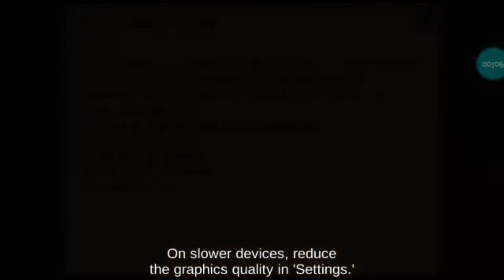මුහුදු කොල්ල කාරයො සමග NIRO LION GAMING|🔥🔫💣🔥 The Final Battle Against all the Caribbean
මුහුදු කොල්ලකාරයො සමග නිරො ලයන් ගමින් | The Final Battle Against all the Caribbean [The Pirate:Caribbean Hunt]

music link-The Pirate: Caribbean Hunt - Battle Music 2